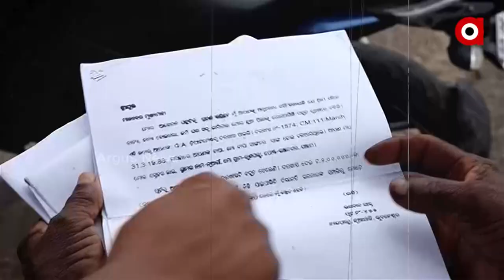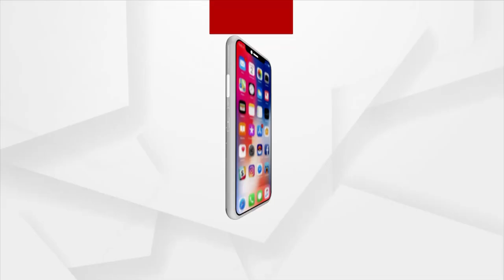From Bhanjanagar To Naveen Nivas In A Cycle | CM Odisha | Bhubaneswar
ଭଞ୍ଜନଗରରୁ ଭୁବନେଶ୍ବର । ନବୀନ ନିବାସ ଅଭିମୁଖେ ଥରକୁ ଥର ସାଇକେଲ ଗଡୁଛି । ବୟସ ବି 66 ବର୍ଷରେ ପହଁଚିଲାଣି । ନିଜ ସମସ୍ୟା ଜଣାଇବା ପାଇଁ ବାରମ୍ବାର ନବୀନ ନିବାସ ଆସିବା ପରେ ବି ନାଁ ସମସ୍ୟାର ସମାଧାନ ହେଉଛି ନାଁ ମୁଖ୍ୟମନ୍ତ୍ରୀଙ୍କ ସହ ଦେଖାହେଉଛି ।